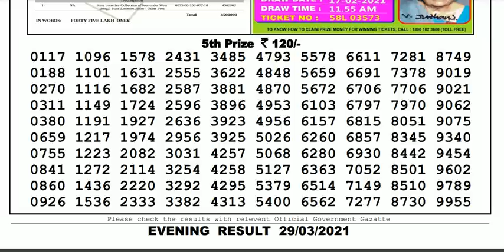Nagaland Lottery Sambad Result | Dear Lottery